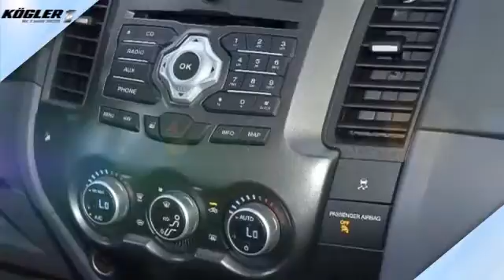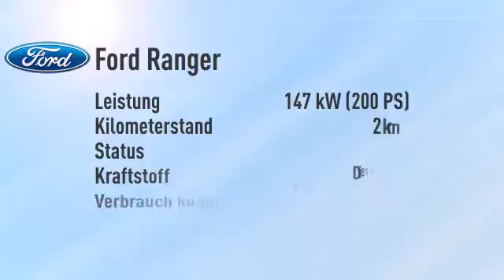Ford Ranger 3.2 DoKa Limited -28%/sofort/1,99%